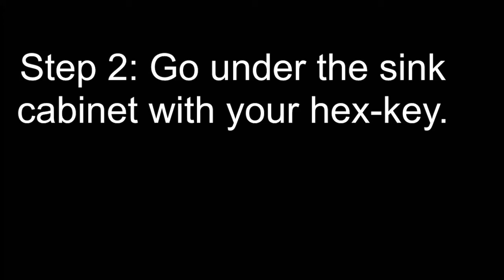Hunters Run Apartments - How to Clear a Clogged Disposal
Are you having trouble with your disposal? Check out our instructional video on how to clear a clogged disposal.